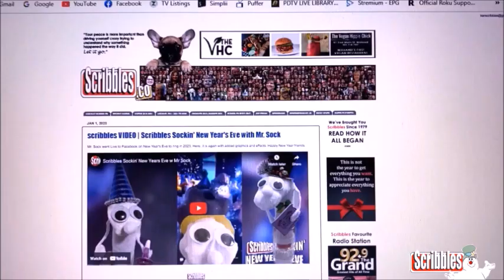Find Frosty Draw & Scribbles Friends Holidays 2022 w ADDED NARRATION